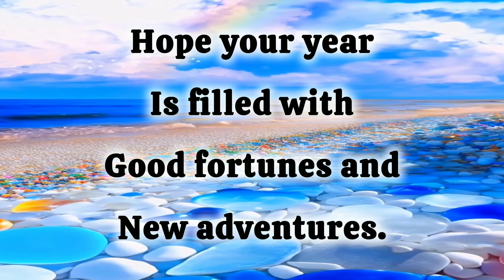Happy New Year Status Video || New year wishes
Hello Friends...

About this video:
new year
New year in Advance
new year whatapp status
status for new year
happy new year whatapp status

Keep WATCHING...
Keep LOVING...